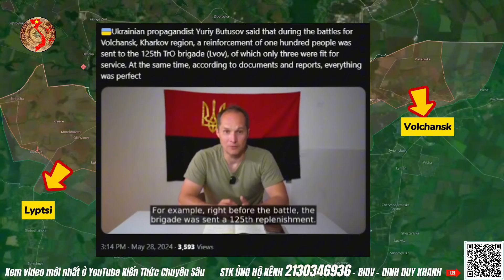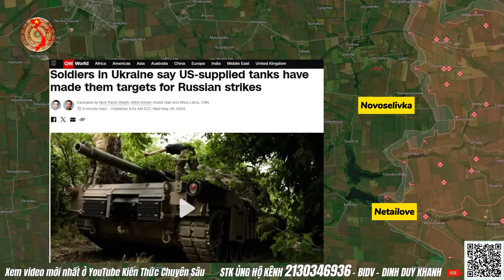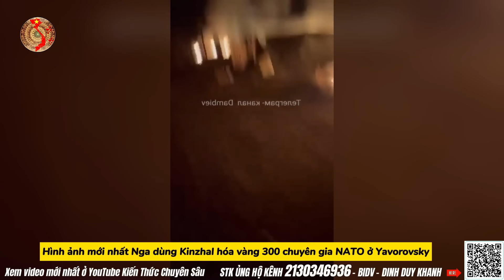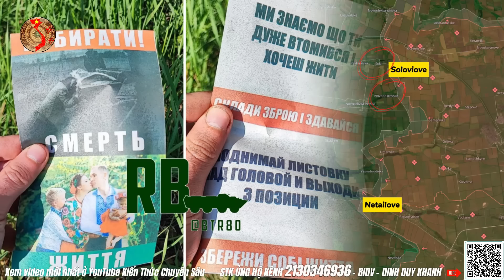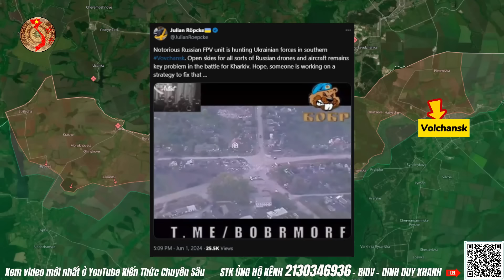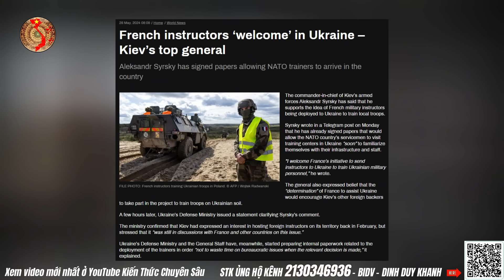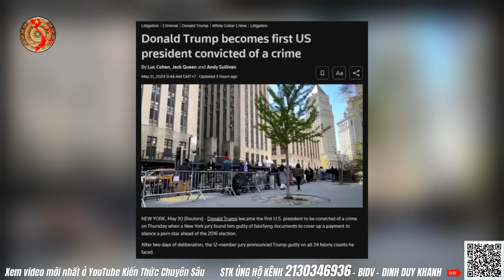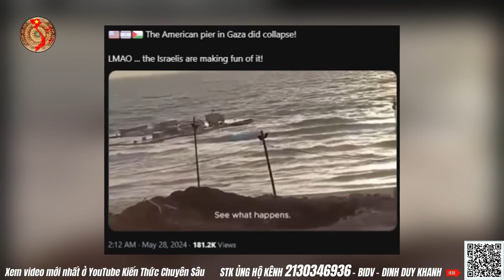Toàn Cảnh Đại Căn Cứ F16 NATO Bốc Hơi Ở Yavoriv-Lviv | Kiến Thức Chuyên Sâu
Toàn Cảnh Đại Căn Cứ F16 NATO Bốc Hơi Ở Yavoriv-Lviv
Tên Lửa Phủ Kín Ukraine - Triều Tiên Khiến Mỹ Hàn Sợ Hãi
Sự Thật Số Chuyên Gia NATO Ở Yavoriv-Lviv Bị Nga Thanh Tẩy
Đại Căn Cứ F16 Ở Lviv: 300 Chuyên Gia NATO Bị Cho Về Bằng Hũ
TT Putin Khiến NATO Tái Mặt Vì Quyền Lực Zelensky Bị Phế
Nội dung chính video ngày 03 tháng 06:
1. Cập nhật tin tức, tình hình chính trị, kinh tế, xã hội mới nhất
2. Tổng hợp tin chiến sự Nga - Ukraine 24h qua bản đồ chi tiết
3. Thông tin chi tiết về hàng trăm chuyên gia NATO bị thanh tẩy
4. Phân tích và bình luận từ Kênh Kiến Thức Chuyên Sâu